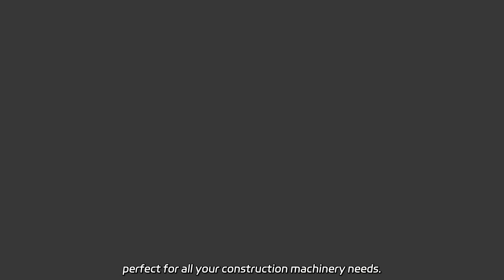High-Quality Portable Pile Driver Machine Manufacturer in China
High-Quality Portable Pile Driver Machine Manufacturer in China As a leading factory, we offer a premier hydraulic vibratory pile driver attachment for round, square and bucket piles. Our pile driving equipment is top-of-the-line and perfect for all your construction machinery needs.